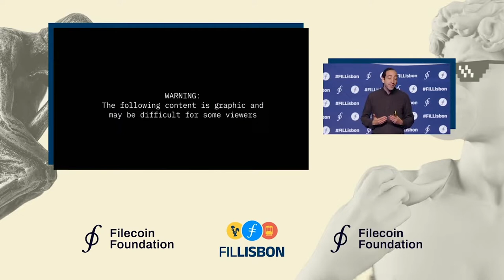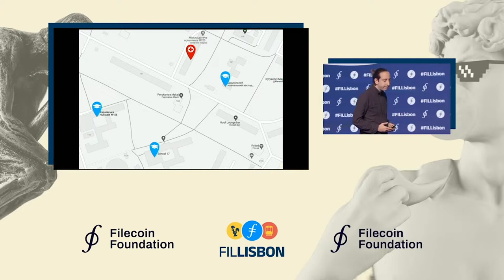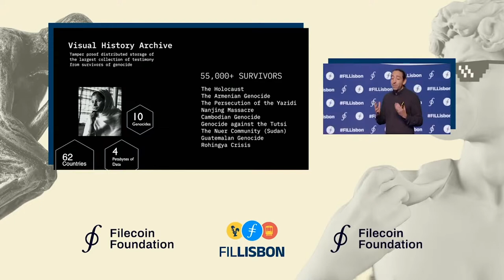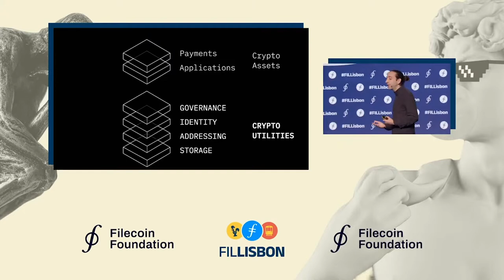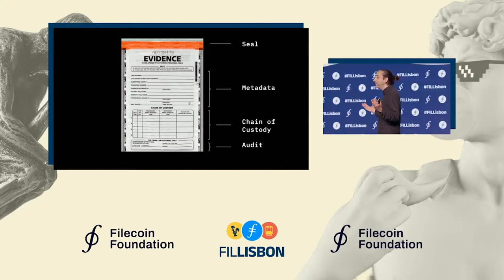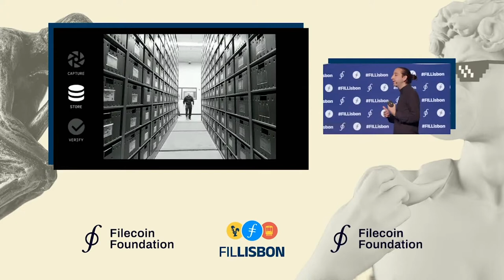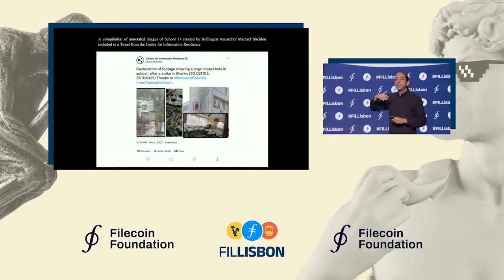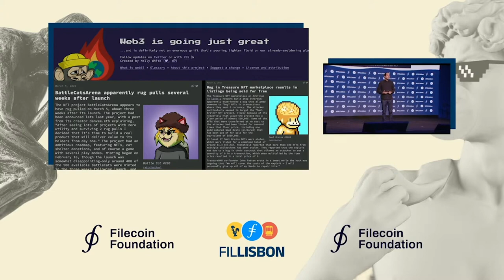Trustless Evidence: Starling Lab on Documenting the War in Ukraine | Fil Lisbon Main Stage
Documenting war crimes with Web3. That's the lofty goal of Starling Lab. The group's Jonathan Dotan provides an update on Starling's work on logging evidence of wartime atrocities to the decentralized web.